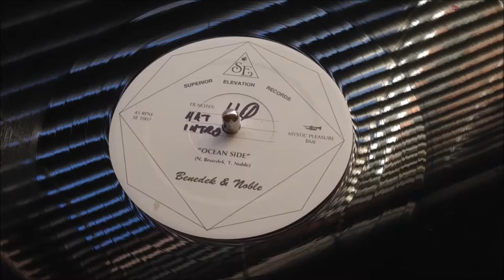Benedek & Noble "Ocean Side"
Superior Elevation Records, 2016